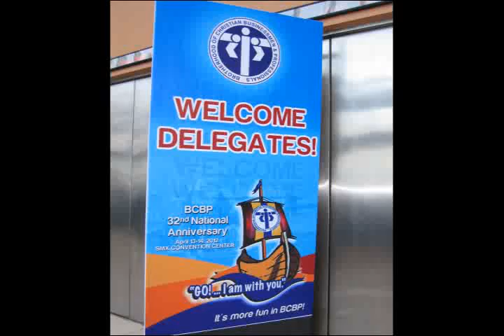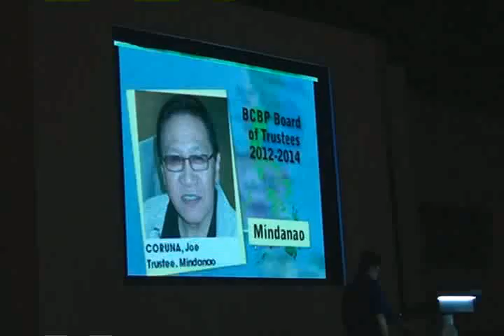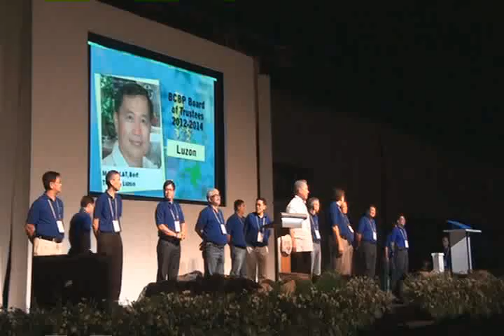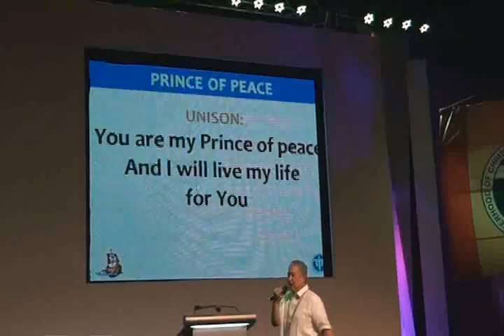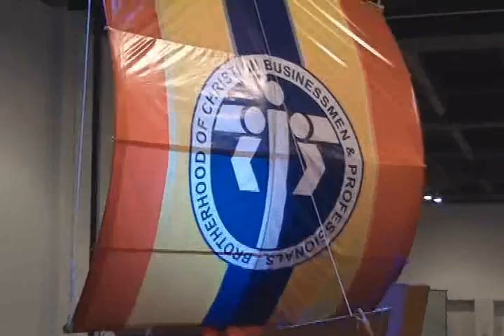BCBP NAC32 WORSHIP ASSEMBLY (Apr 13 / SMX)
The BCBP 32nd NAC starts Day 1 (Apr 13) with 4,000 delegates attending, and  BOT/MANCOM Officers jointly carrying the "MV Kapatiran" Boat , and Pres. Manny Jimenez leading the traditional Community Worship
and Intercessory Prayer.